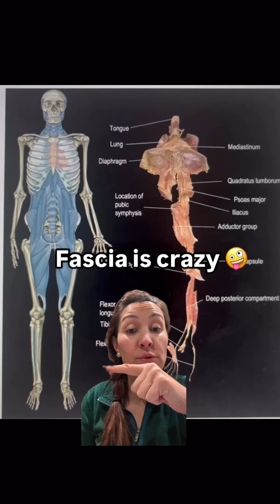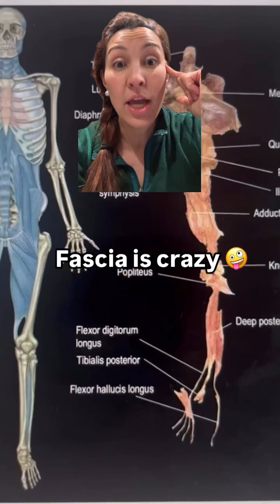Fascia is the new buzzword...but what is it??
Fascia is the latest craze.
Fascia is a thin, flexible, and collagen, rich, connective tissue that’s surrounds and supports every structure in your body.
The function of fashion is to provide structure and support to the organs, muscle, bones, nerves, blood vessels and more, fashion allows for normal movement by sliding muscles, nerves and vessels. Fashion can ease muscle tension, and or tighten at the same time. That contains nerves that make it almost as sensitive as skin.

Some individuals have connective tissue disorder. Therefore, you should never stretch their fascia.

Treatment: you can treat fascia by from rolling, my facial work, manual work, or passive stretching. Limit your stretches to no longer than 60 to 90 seconds